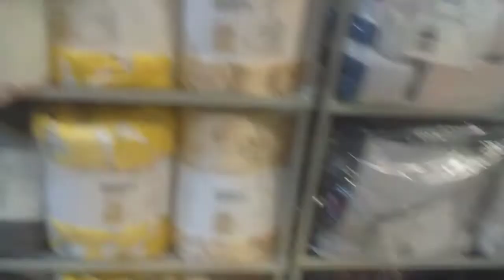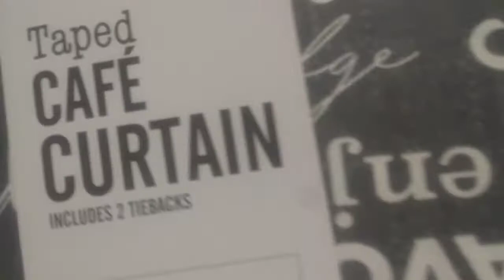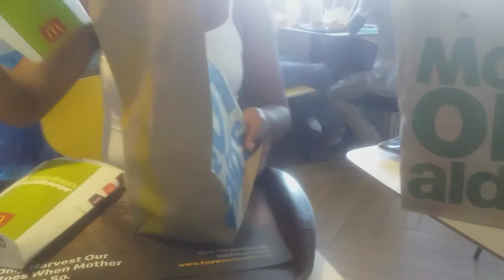Vlog | isaa date | paledi mall | University of Limpopo |South African youtuber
Hello love

Its Nozipho

Welcome and thank you hope you enjoy